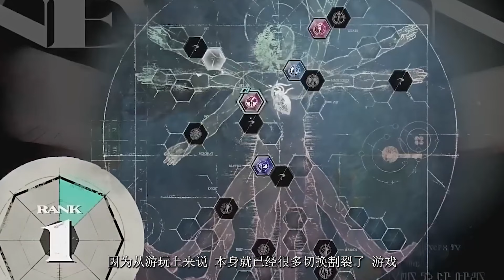XLEON-T|2024年第二款值得期待的JRPG大作《暗喻幻想：ReFanrazio》前瞻，是一款JRPG爱好者不可错过的佳作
今年第二款值得期待的JRPG大作《暗喻幻想：ReFanrazio》前瞻，是一款JRPG爱好者不可错过的佳作

目前最好用的插画漫画软体CLIP STUDIO PAINT